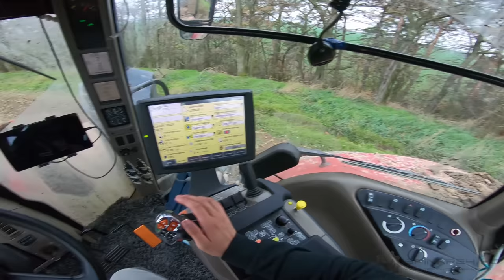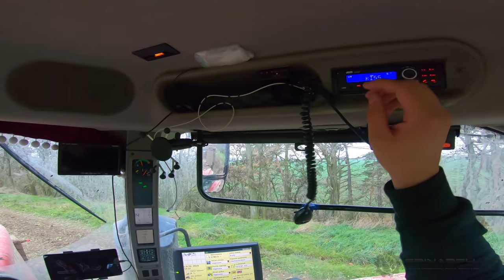FARMVlog #17 - Odvoz řepy s Case IH Magnum 340 + Hawe RUW 4000 🚜